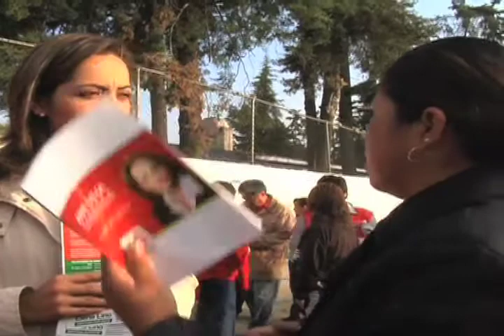Ana Lilia Herrera atiende a tus Propuestas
En el Barrio de San Jerónimo, la candidata por el PRI a la presidencia municipal de Metepec, Ana Lilia Herrera Anzaldo, atiende y entiende todas tus propuestas, sugerencias y demandas por un municipio más seguro, limpio y ordenado, donde hombres y mujeres trabajadores, responsables por su familia, vivan en un entorno cordial y en armonía, respondiendo con más compromisos firmados ante Notario Público, con la convicción de hacerlos una realidad todos los días de su mandato en el H. Ayuntamiento de Metepec. Escuchar para Gobernar.